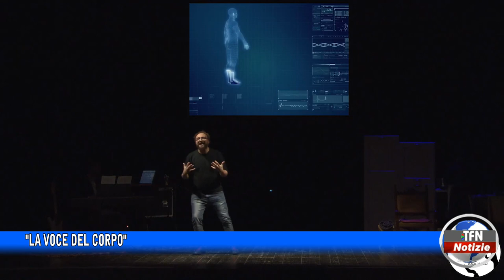"La voce del corpo"